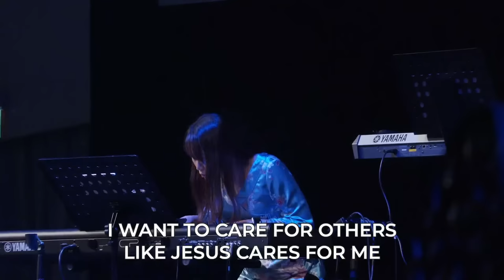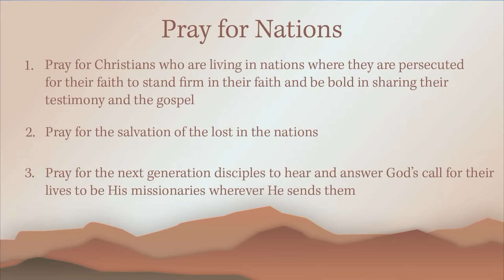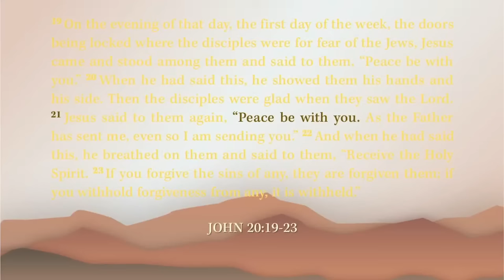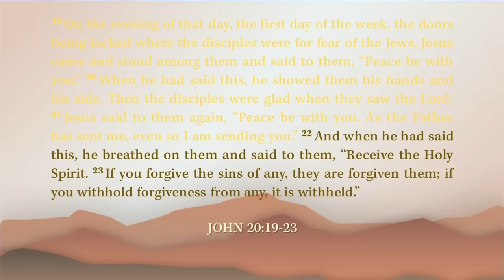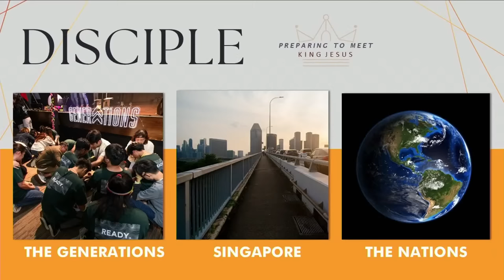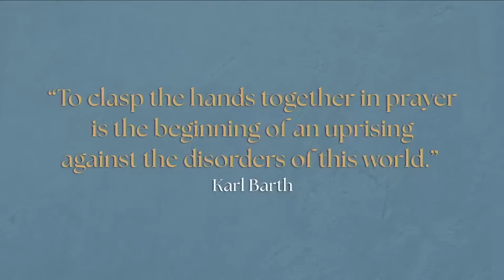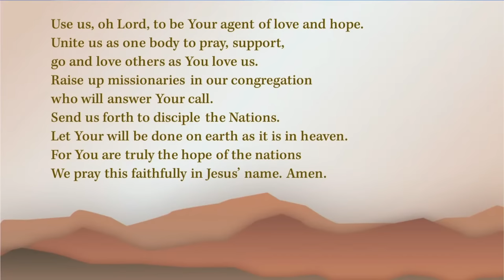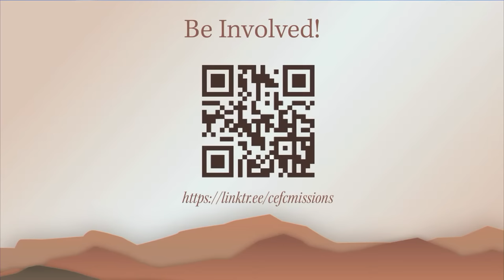Father Send Us by Rev Tan Kay Kiong (10:45am Service, 8th Oct 2023)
Reflection Questions:

1. Are you worried, anxious or fearful today? How can you receive the peace of God in your life now?

2. What opportunities do you have to share the message of forgiveness with others? Would you be willing to go for a short-term mission trip or be a missionary?

Have life questions to ask or want to know more?